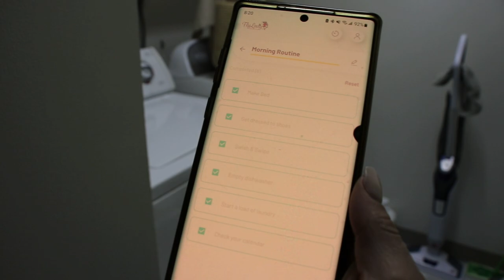All Day Clean With Me + My Fav Mom Hack! | Mental Health Days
Clean with me on my day off! I'm finally taking a well needed break for my mental health. I've been struggling these days, but I'm here to get back on the track. I'm sharing two new improvements in my life as well as laundry hack, especially for those with kids. Because a laundry hack is always welcome here when it minimizes toddler and mommy tantrums. Check the links below for the products used throughout the video.
PRODUCTS USED:
Method All-purpose Cleaner
Cordless Lightweight Vacuum
Bissel Steam Mop
Woven Basket
Infant & Toddler Velvet Hangers
Storage Baskets
WELCOME:
Hi, my name is Julia. I’m a wife to an amazing husband and a mother of two young boys. We are a military family, so we move often. It can get stressful, having to pack up and call a new place “home.”
I’ve learned that having a house doesn’t quite make it a home.
The people living in it do.
That’s why I’m on a mission to create a home worth loving and a life worth living, for myself and my family, no matter where we are.
May these videos of my personal journey to creating a “home,” guide you in your own personal journey.
Welcome home.
Love,
Julia
CAMERA:
Canon EOS 80D